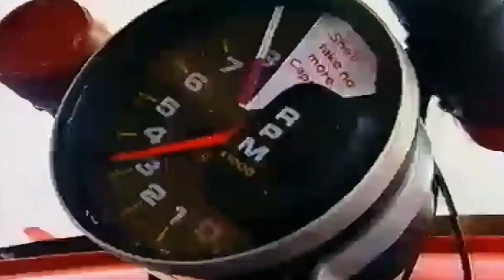Le Mans juillet (French) 1993 Keith Seume VW Beetle Drag.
1993 Keith Seume VW Beetle Drag.